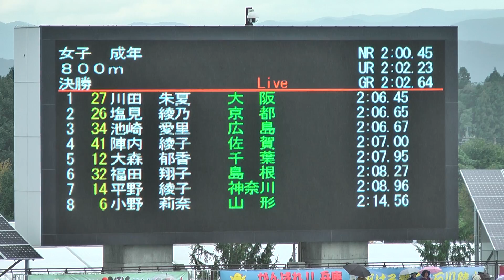H28 いわて国体 成年女子800m 決勝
成年女子 800m 決勝

1.2:06.45　川田 朱夏 （東大阪大敬愛高・大阪）
2.2:06.65　塩見 綾乃 （京都文教高・京都）
3.2:06.67　池崎 愛里 （舟入高・広島）
4.2:07.00　陣内 綾子 （九電工・佐賀）
5.2:07.95　大森 郁香 （ロッテ・千葉）
6.2:08.27　福田 翔子 （松江北高・島根）
7.2:08.96　平野 綾子 （筑波大・神奈川）
8.2:14.56　小野 莉奈 （福島大・山形）